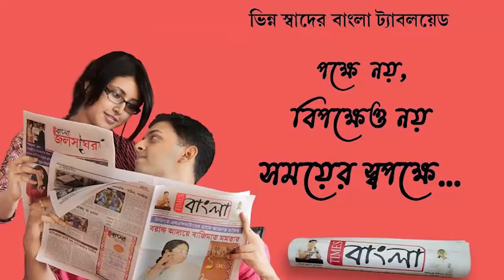অভিনব ভাবে নমিনেশন জমা দিলেন আসানসোল লোকসভা কেন্দ্রের জাতীয় কংগ্রেসের প্রার্থী প্রসেনজিৎ পুইতণ্ডী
সাইকেল চালিয়ে মাথায় কালো ফেটি বেঁধে অভিনব ভাবে নমিনেশন জমা দিলেন আসানসোল লোকসভা কেন্দ্রের জাতীয় কংগ্রেসের প্রার্থী প্রসেনজিৎ পুইতণ্ডী